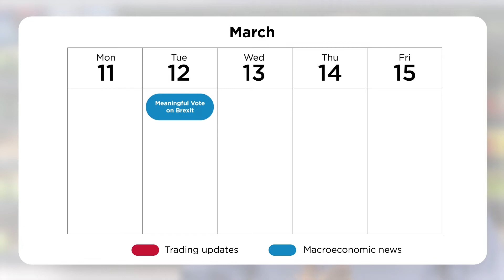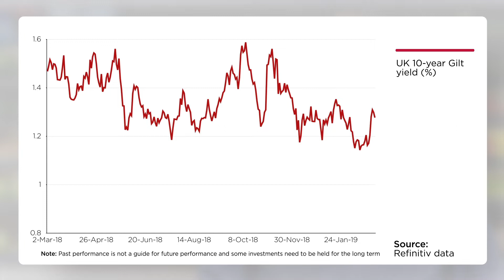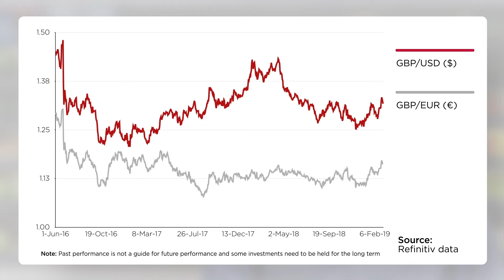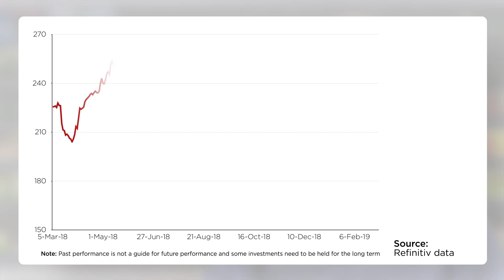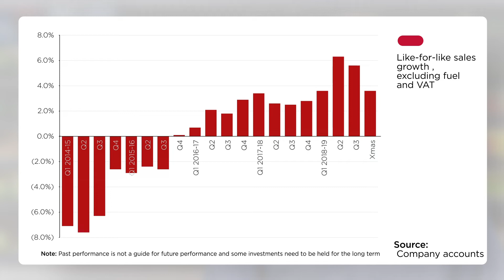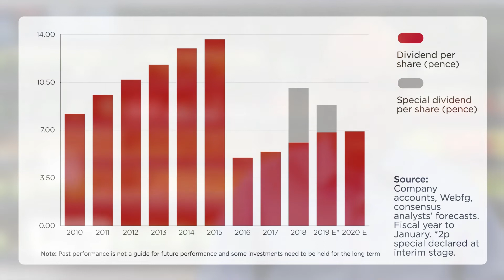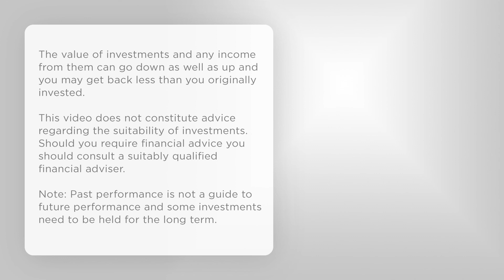AJ Bell Youinvest Breaking the Mould – Morrisons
Russ Mould, AJ Bell’s Investment Director, discusses Morrisons, due to report full-year results on Wednesday 13 March, along with the latest meaningful vote on Brexit.